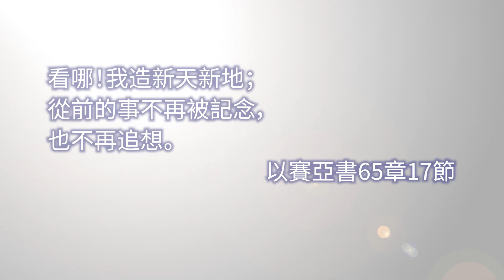2月25日｜谷底反彈（王詠詩博士）｜靈之水滴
主題:谷底反彈
經文: 看哪！我造新天新地；從前的事不再被記念，也不再追想。（以賽亞書 65:17）
觀看影片：